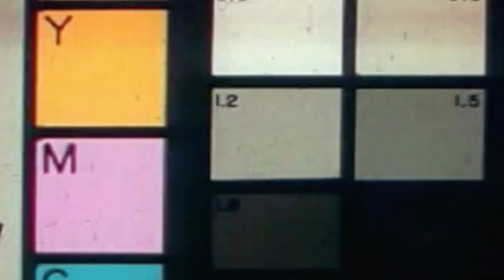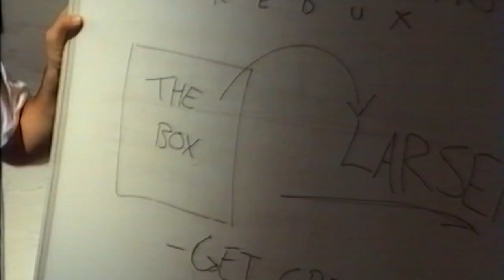STAYIN' ALIVE WITH LARSEN - The Australian Underground Show #3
Here we are, people, in a brand new decade WITH a brand new AU Show starring all your favourite Aussie Artists! (Mostly is our favourites though)

In the first episode of 2020, we sat down to Alt-Grunge act Larsen hot off the stage of their bushfire appeal concert which took place recently! Along with being charitable souls, these lads have been going hard, knocking our festival shows as well as a couple national tours to boot! Enjoy!

Ps. Join us for our Fundraiser gig on the 21st for The Animal Rescue Collective at Hotel Metro, details on our Facebook page!